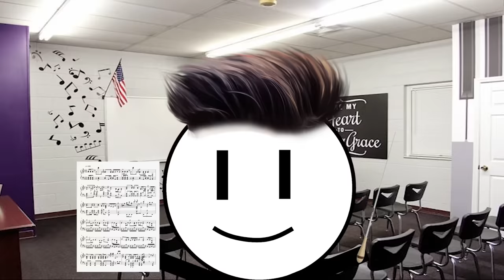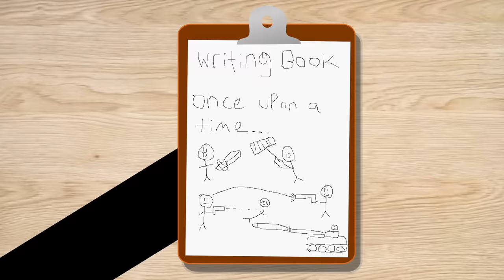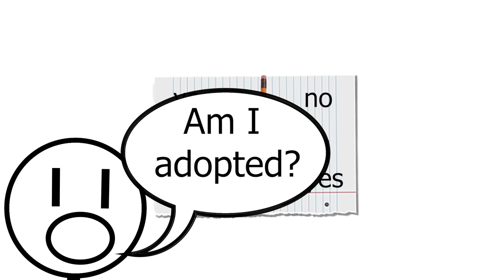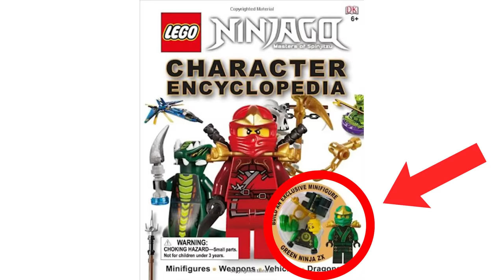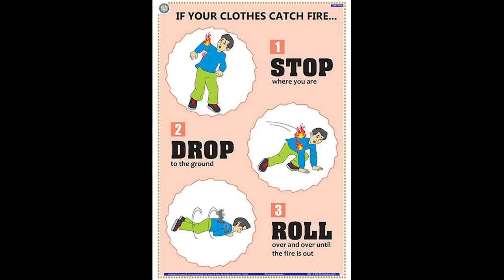Gen Z Nostalgia Be Like 2...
Today we'll be further discussing the nostalgia that us in generation Z have experienced in the past!